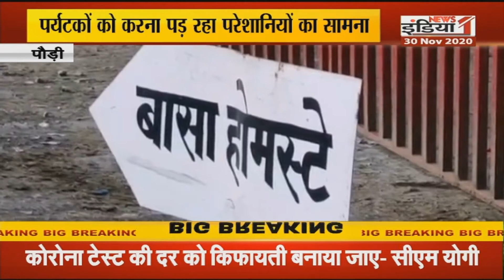Devbhoomi: एक दिवसीय हरिद्वार दौरे पर सीएम त्रिवेंद्र सिंह रावत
Airtel - 350,
Netvision - 219,
RCN - 403,
SITI - 344,